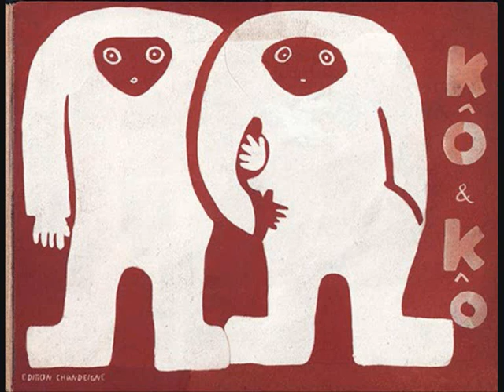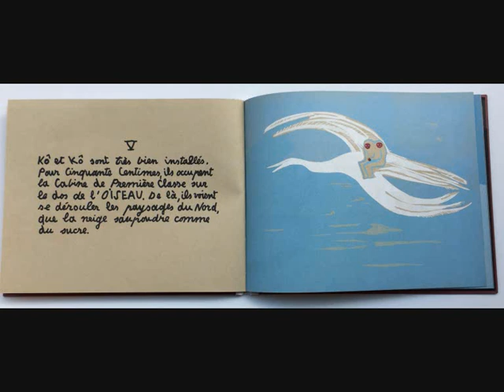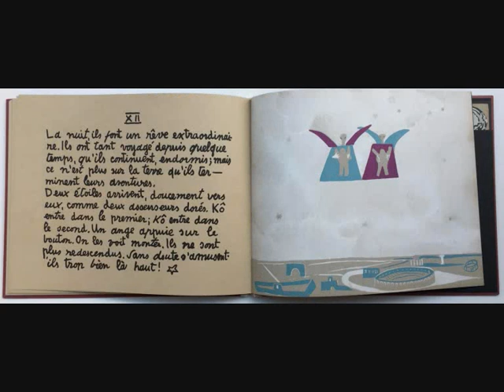Kô et Kô les deux esquimaux - Aux Éditions Chandeigne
Livre pour enfants écrit par Pierre Gueguen et illustré par Maria Helena Vieira da Silva (1933)

Nouvelle édition (2019) avec l’histoire de Kô & Kô les deux esquimaux mise en musique. Un CD audio accompagne l’ouvrage.

Auteur : Pierre Gueguen, Maria Helena Vieira da Silva
CONTE MUSICAL
Narration de Maria de Medeiros
Musique de Sérgio Azevedo
Musiciens :
Bruno Belthoise, piano
Léo Belthoise, violon
Jean-Christophe Murer, clarinette

Description

Voici la réédition du très bel ouvrage, publié en 1933, de la célèbre peintre Vieira da Silva, avec les personnages à découper que l’on promène à travers les pages du livre comme dans un théâtre. En marge de son oeuvre picturale, l’artiste a travaillé également à la création de livres illustrés pour enfants. C’est ainsi que Kô et Kô les deux esquimaux nous raconte l’histoire surréaliste du voyage de deux esquimaux qui se lancent à la découverte du monde. Chaque page est accompagnée par une peinture de l’artiste d’une beauté et d’une force qui raviront tant les enfants que les adultes. Ainsi, cet ouvrage invite les plus petits dans le monde de l’art et de l’imagination, notamment grâce aux personnages à découper qui se promèneront à travers les pages d’un livre devenu scène de théâtre.
La poésie de l’histoire, son aspect surréaliste, la beauté des dessins et l’évocation des paysages que traversent les personnages du conte ont attiré l’attention du compositeur portugais Sérgio Azevedo et du pianiste Bruno Belthoise… qui ont ainsi créé un conte musical inspiré de ce beau livre.
La nouvelle édition de ce bijou de Vieira da Silva, Kô et Kô les deux esquimaux, paraît ainsi en 2019 sous forme d’un livre-disque avec narration de Maria de Medeiros.
Kô et Kô les deux esquimaux a été à l’origine publié en 1933 par la fondatrice de la galerie Jeanne Bucher Jaeger
Kô et Kô les deux esquimaux conte musical, le projet.